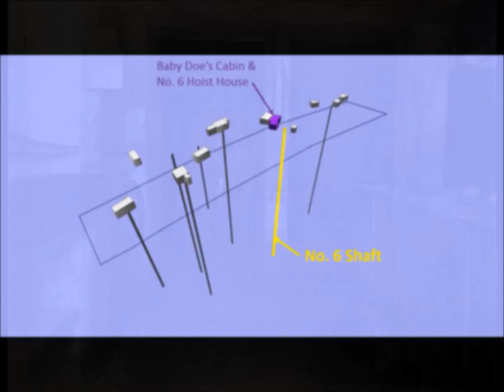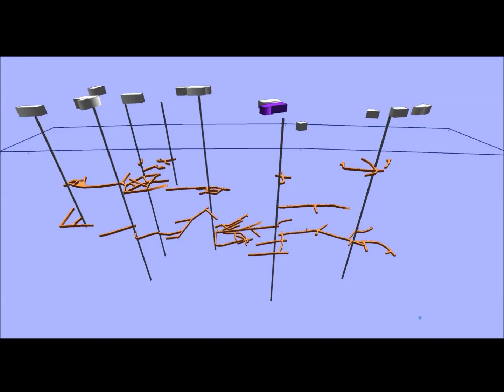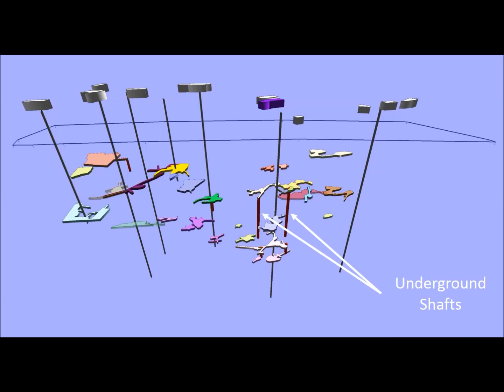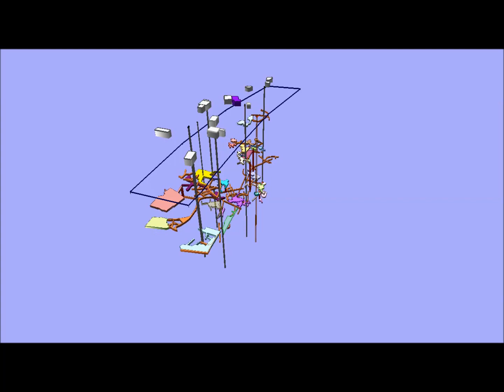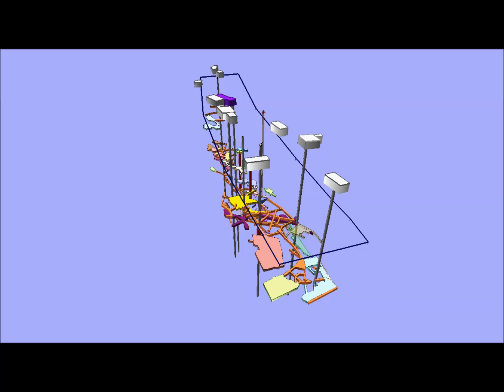Baby Doe's Cabin and the Matchless Mine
The video shows the location of existing surface structures as well as structures that are now gone on the Matchless Mine site.  It includes 3D views of the underground workings that produced the ore and their extent.  Illustrations help the viewer visualize underground mine terms.  A map showing how to get to the site is included.